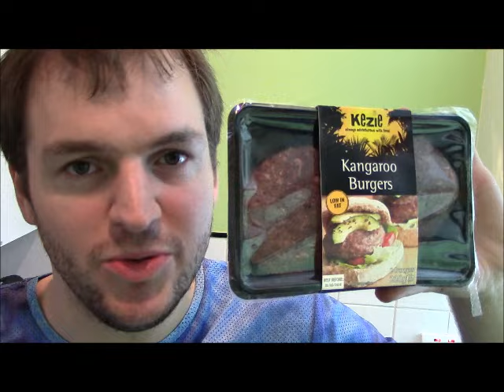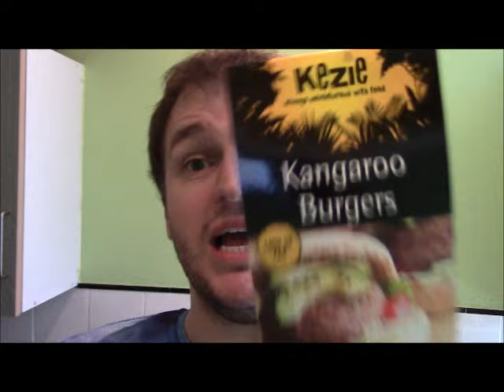Kangaroo Burgers REVIEW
Unusual meat series continues with Kangaroo Burgers from Iceland £1.50 for two.